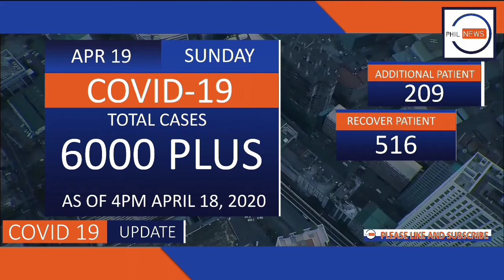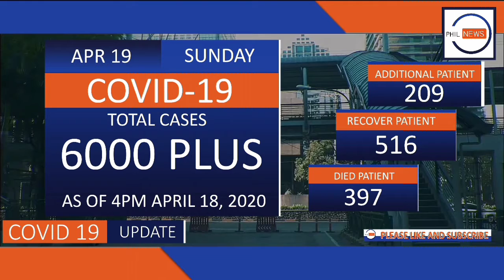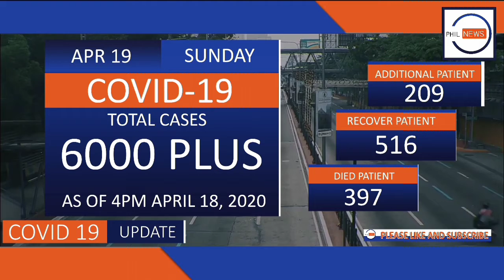COVID 19 news update April 19, 2020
Panoorin  COVID 19 news update April 19, 2020